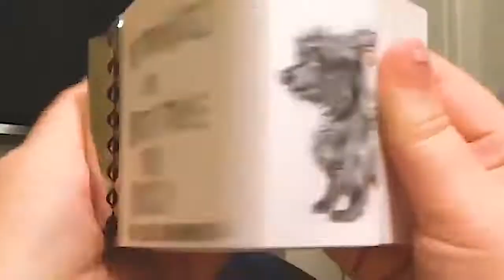The Most Satisfying Video Ever!!!